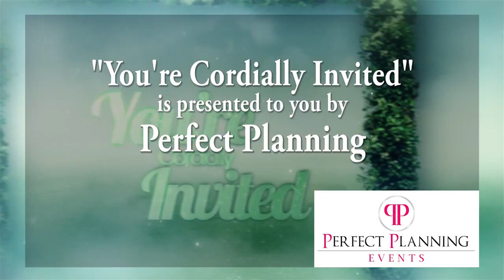You’re Cordially Invited presents Sondra Falk Couture | Season 2, Episode 8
Our studio recently had the pleasure of interviewing one of the Washington, DC areas upcoming bridal fashion designers, Sondra Falk of Sondra Falk Couture located in Northern Virginia.  Sondra has owned and operated her own custom apparel design studio for the past 16 years where she consistently produces her classically styled and elegant formal, evening, and bridal apparel to the highest industry standards and uncompromising attention to detail.

“A Timeless Original” best describes the beauty, sophistication, and grandeur of Sondra’s creations as each piece is designed with classic style and elegance.

Sondra Falk Couture bridal can be found at Soliloquy Bridal Couture in Herndon, Virginia.

Special thanks to:
Sondra Falk of Sondra Falk Couture

Video Production:
Frame Magic Productions

Film Location:
Soliloquy Bridal Couture

Your Creator & Host:
Perfect Planning Events